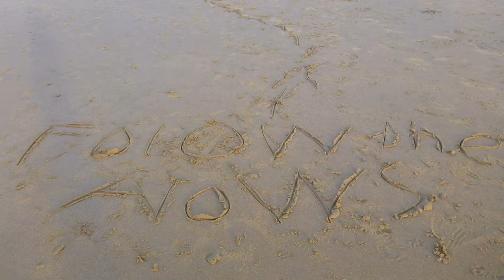Family Day out at Rest Bay, Porthcawl, South Wales, January 5th 2013